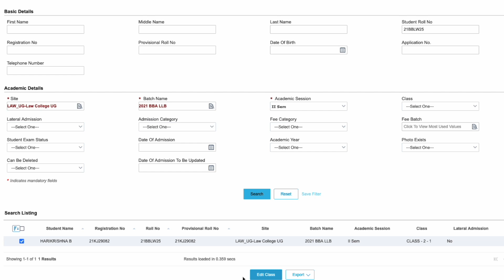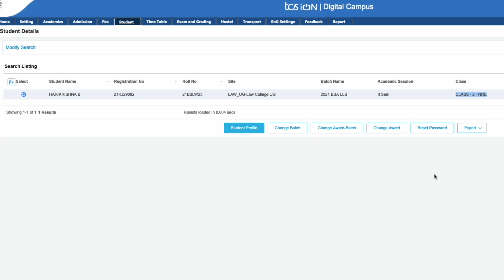How to Shift Students to a new Class? | TCS iON Screen Illustrations | For Time Table Admins